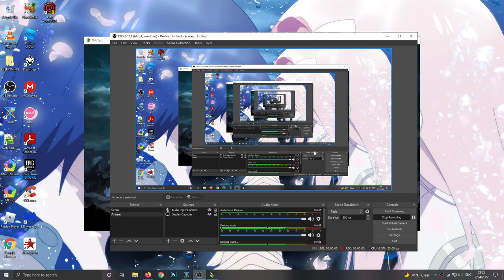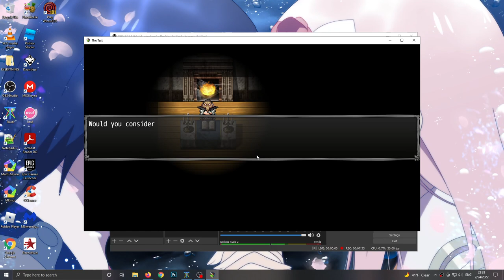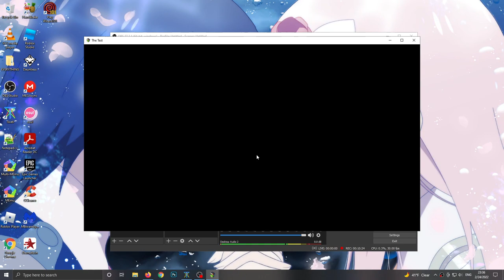The Test: Love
Any ads on the video are not mine. I do not make any money.
Thanks to Markiplier for playing this game.